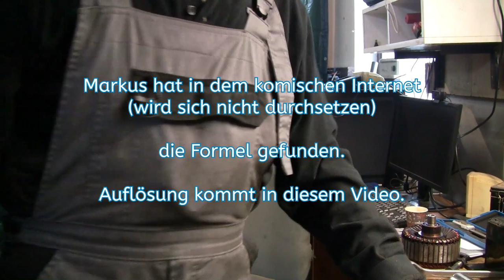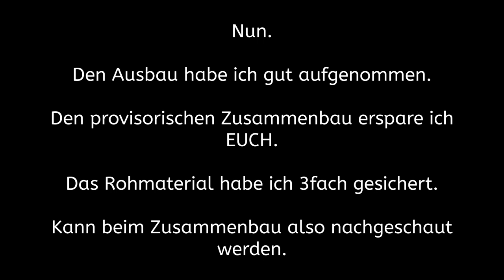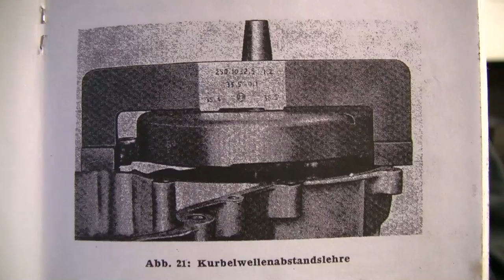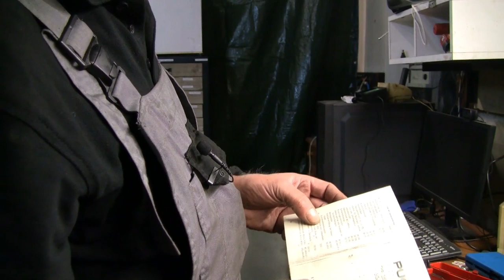Puch 250 SGA Teil 9 Motor fast komplett zerlegt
Das wird LANG.
Das wird kompliziert.
Das wird schon werden beim Werden.

Meine Ersatzteile für meine Motorräder beziehe ich über Biketeile-Service.de.

1.) Musik ist Copyright- und Royality Free und wird von mir nicht für kommerzielle Zwecke verwendet.
2.) Der Kanal enthält unter Umständen Produkte und/oder Hinweise zu Bezugsquellen. Ich erziele derzeit keinen kommerziellen Nutzen daraus, wenn nicht anderweitig erwähnt.
3.) Mein Kanal und meine Videos dienen der Unterhaltung.